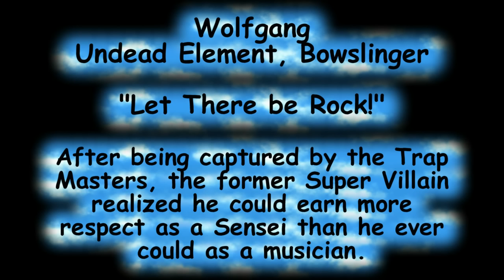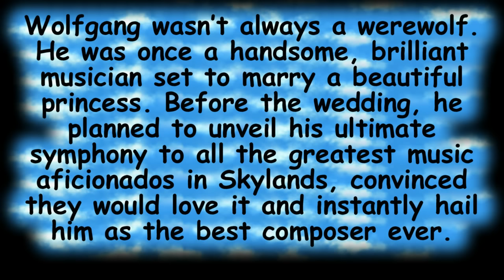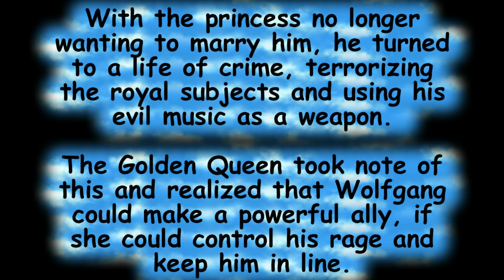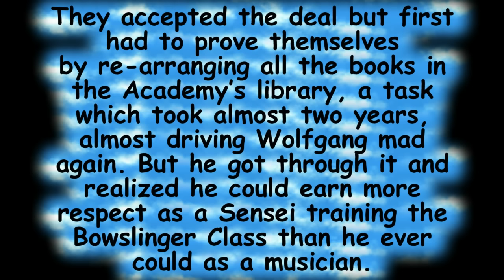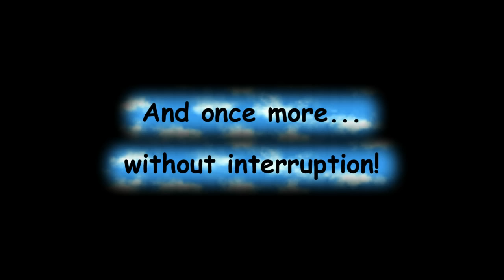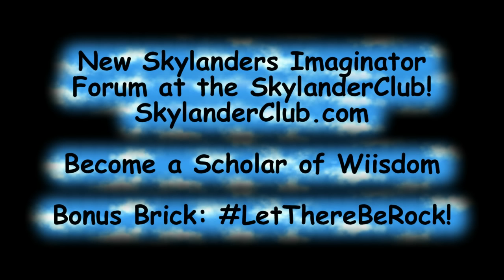Skylanders Imaginators Showcase: Wolfgang with E3 Gameplay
Like the video and leave a LetThereBeRock! Comment for a Bonus Brick in the Wall of Wiisdom! More info in the video description!

In this glorious video we check out E3 action of Undead Element, Bowslinger Sensei Wolfgang in all his reformed glory.  We take a look at official artwork, cover his bio, and showcase some awesome gameplay!

Become a Scholar of Wiisdom!

You can now become a "Scholar of Wiisdom" and help build the "Wall of Wiisdom!"  This will allow viewers and fans of the series/channel a chance to get a shout-out and become a part of one of the builds!

Basically, all you need to do is leave a comment that says:
"I am a Scholar of Wiisdom!"  You can also leave your favorite game I've played, and how long you have been watching.